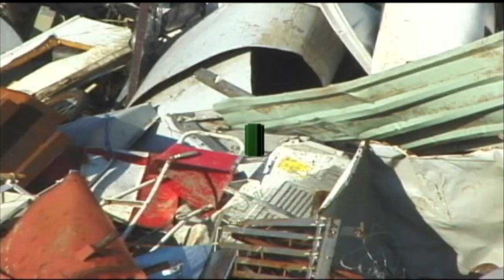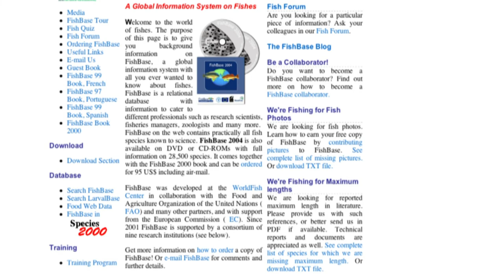Daniel Pauly - How Many Fish in the Sea?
Dr. Daniel Pauly, perhaps the world’s greatest fisheries scientist, expert on world fish populations, inventor of the breakthrough tools Fishbase and Ecopath, who warns that all global fisheries are near collapse.

Daniel Pauly is arguably the world’s most prolific and widely-cited living fisheries scientist. He has been described as iconoclastic, irreverent, and a global thinker.

He is an outspoken and often controversial critic of modern fishing practices and the fishing industry, which he says “has acted like a terrible tenant who trashes their rental.”

In his latest book, Five Easy Pieces: How Fishing Impacts Marine Ecosystems, Pauly documents how a scientific consensus can emerge from discussions both within and outside the scientific community.